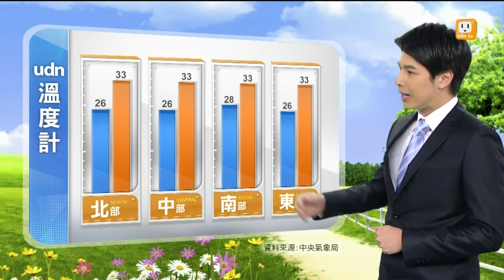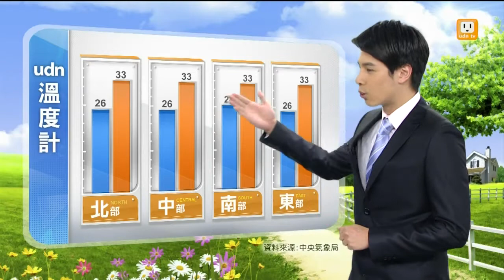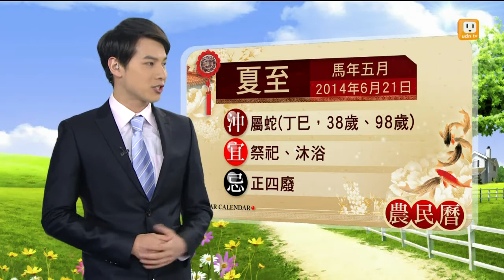【2014.06.21】udn早安氣象 -udn tv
西南風影響，臺灣各地及金門、馬祖大多為多雲到晴，白天氣溫偏高，南部地區有短暫陣雨或雷雨，中部地區及澎湖有局部短暫陣雨或雷雨，午後北部、東北部及東部地區有局部短暫雷陣雨。完整內容 , FB , Twitter , G+